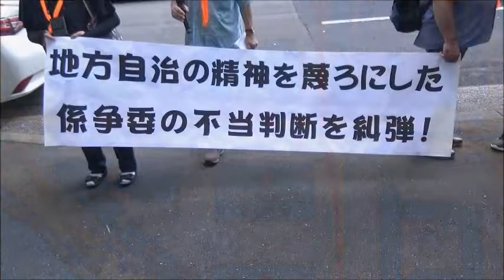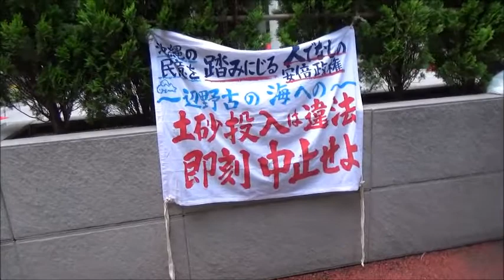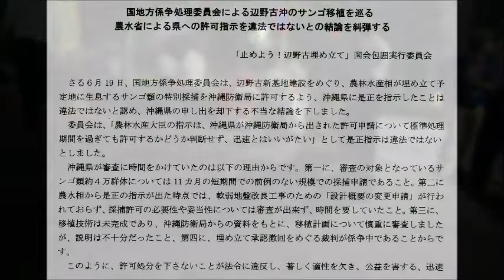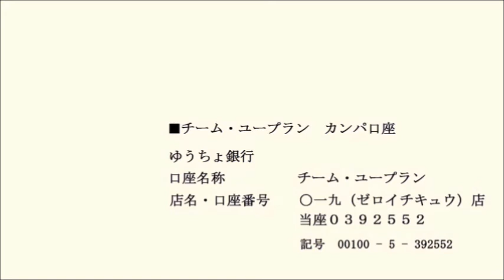20200626 UPLAN 国地方係争処理委員会不当審査糾弾!6・22抗議行動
【ーー】